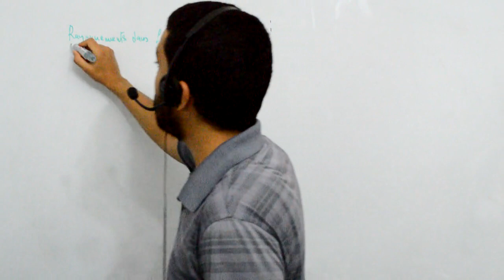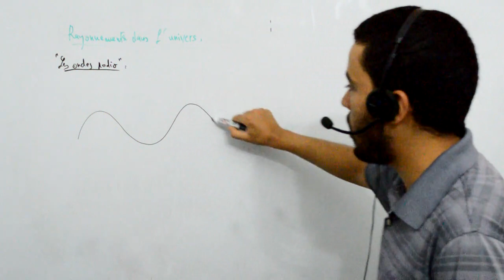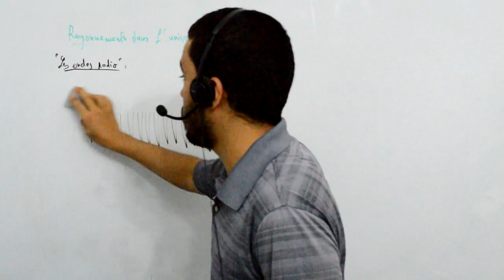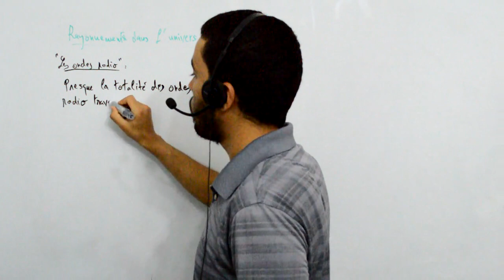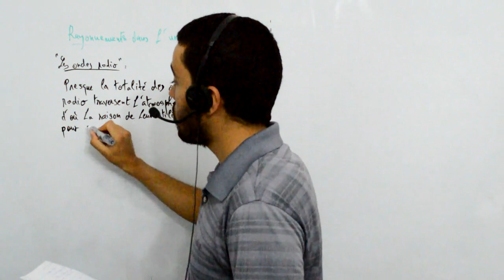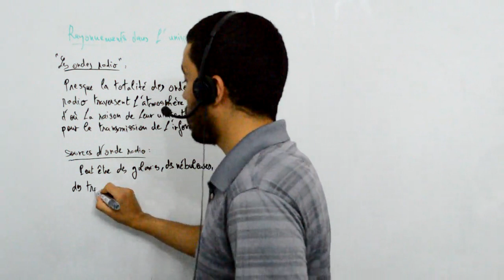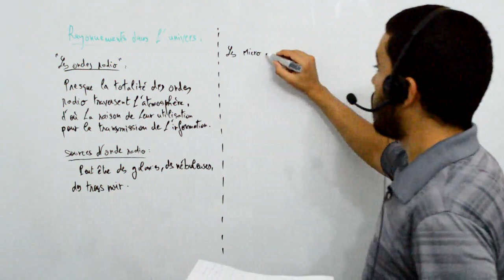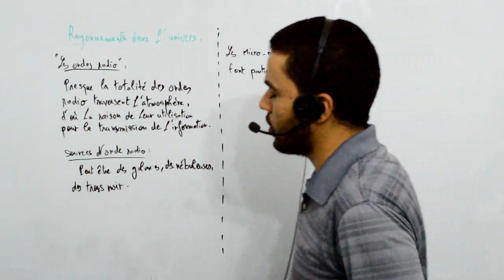Terminale S, ondes et particules, rayonnements dans l'univers, 1 les ondes radio